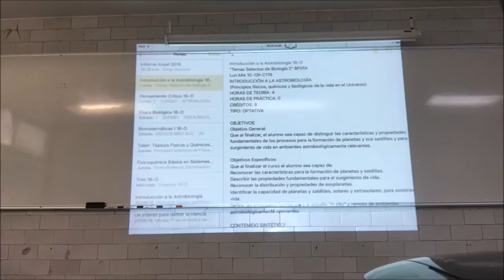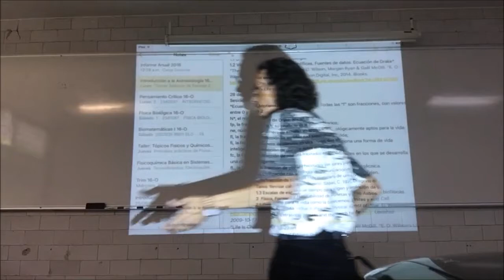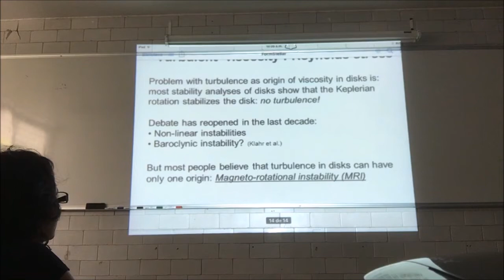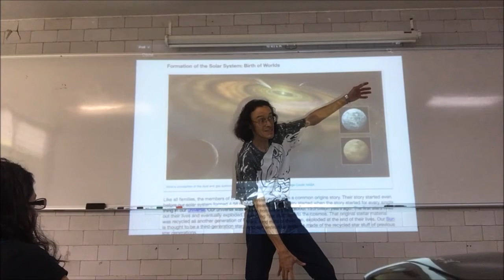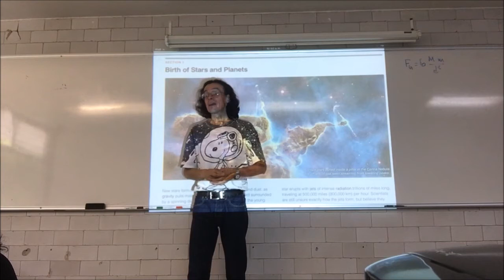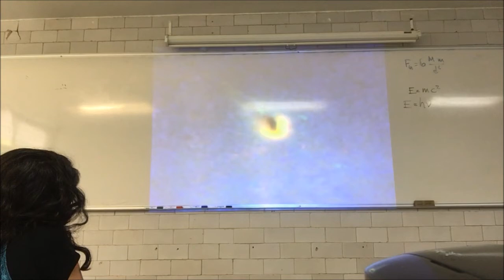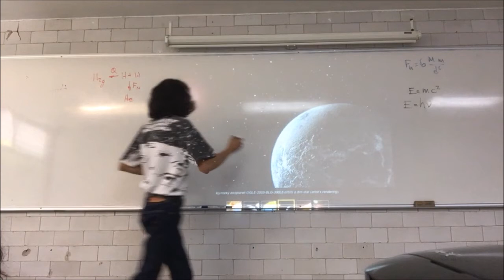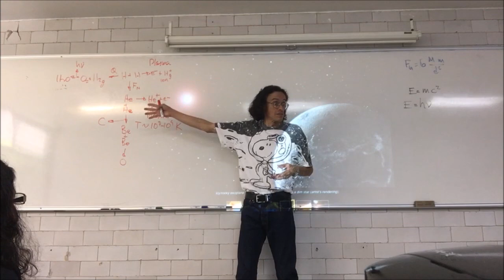Condiciones iniciales para la formación de planetas - Primera Parte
5 de octubre
Sesión 4 Condiciones iniciales para la formación de planetas - Primera Parte